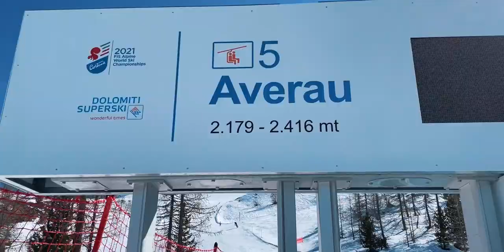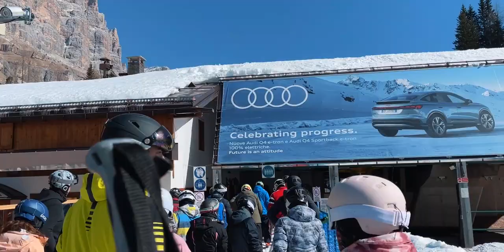Paninozzi da alta quota a cortina - Daily Vlog #194